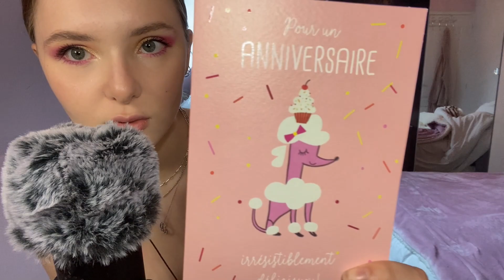[ASMR FR] Mes Cadeaux D'anniversaire Pour Mes 21 Ans ❤️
✯ Me suivre sur Instagram : @juliaducly

★ Ma boutique Etsy